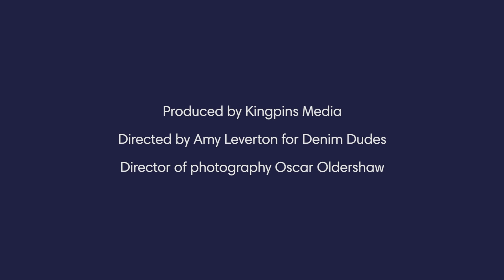Denim Dudes, Jess Gebhart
Jessica Gebhart, Trend Forecaster and Owner, i-and-me, shot at Tower Bridge, London. Film By Kingpins Media
Wearing vintage french painters coat, Levi's 501's from Chucks Vintage, Dr Martens